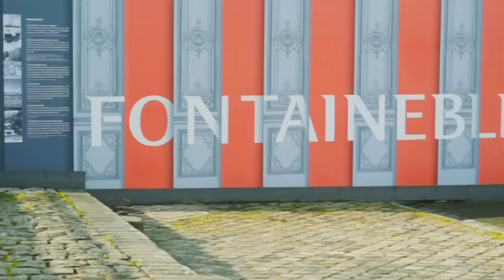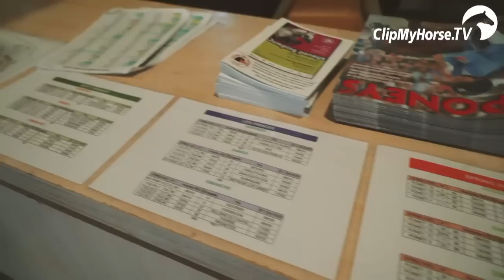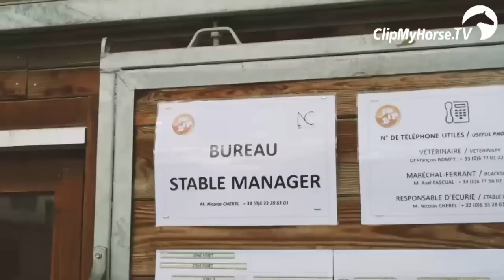Bonneau International Poney | Impressionen | les grands gagnants | 2016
Une, deux, trois Marseillaise de plus pour conclure ce BIP - Bonneau International Pony ! Bravo à Clothilde Jeausserand et Callas Rezidal Z pour leur magnifique barrage et victoire du Grand Prix CSIP! L'oeuvre de Jeanne Sadran et du puissant Rominet de Bruz, imbattables au CSIOP !! Et les champions á la Coupe des Nations, c'est encore LA FRANCE!